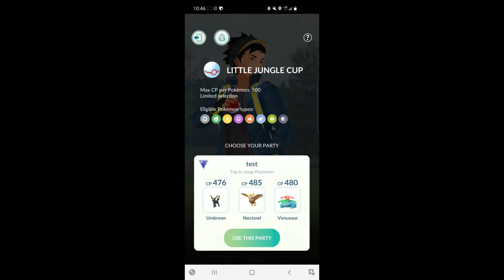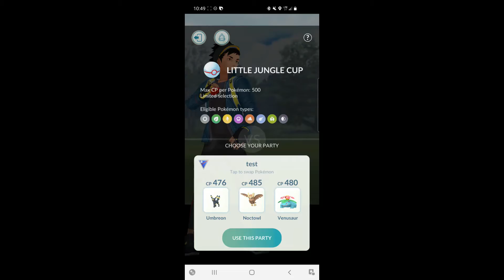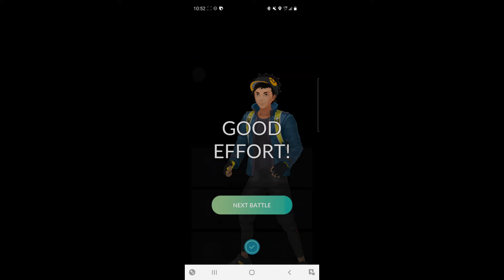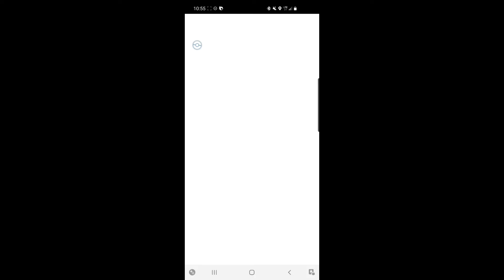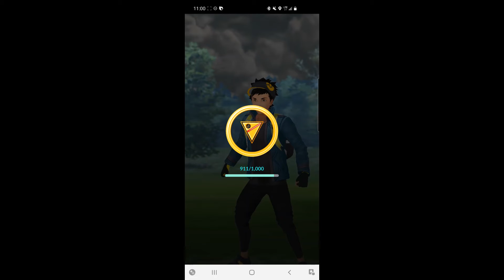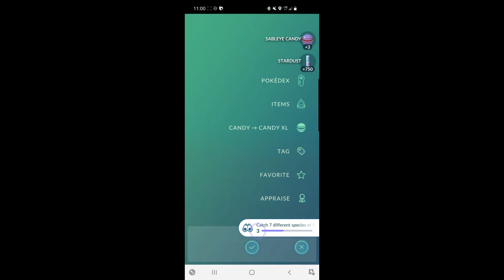Pokemon Go Little Jungle Cup Five Battles A Day ⚔️ October 2, 2021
LITTLE JUNGLE CUP Season 9 The idea is to show off my IMMENSE Pokémon Go Battle League skills daily. My teams are generally unconventional and I tend to ignore the meta as much as possible. Thanks!